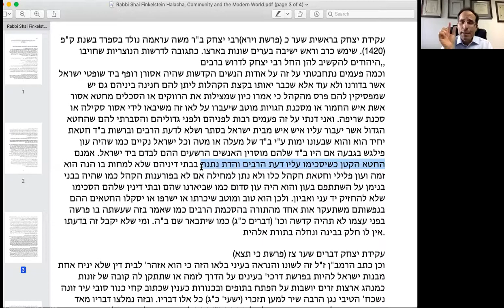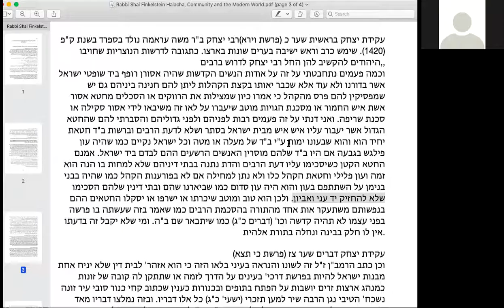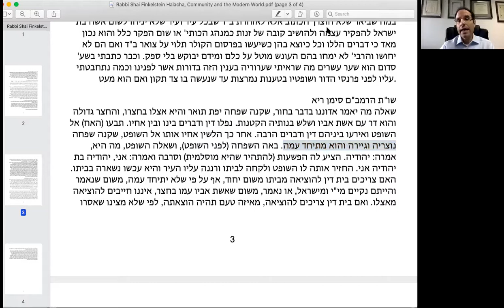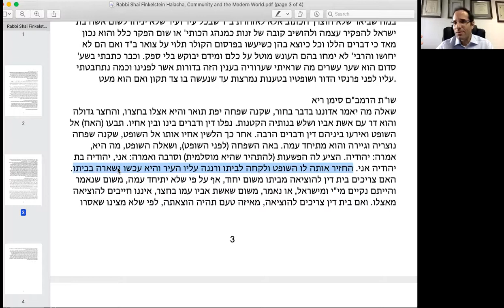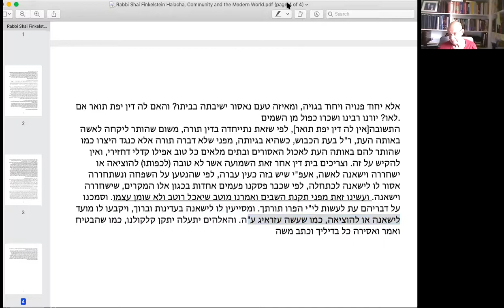Halacha, Community and the Modern World. Rabbi Shai Finkelstein